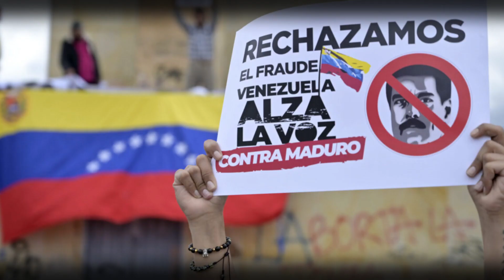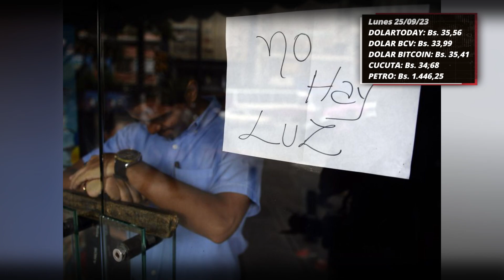Noticias de Impacto Venezuela hoy - Maduro hizo un pacto y dejó escapar al "Niño Guerrero"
- 00:13 Régimen confirma la “fuga” del líder del Tren de Aragua

- 02:47 Oposición va a evaluar “propuesta” del CNE chavista de intervenir en lasa primarias

- 04:37 Maduro envía mensaje a presidente de Guyana: “No permita la escalada del conflicto”

- 06:08 ¿Un nuevo apagón nacional podría afectar a Venezuela?

- 08:06 Migrantes venezolanos buscan otro destino alterno a Ecuador